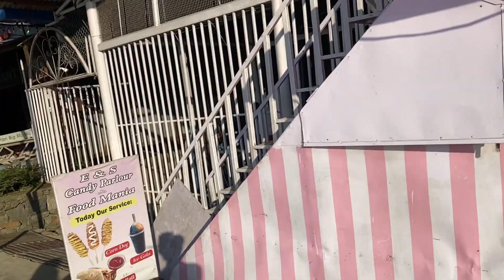Skate vlog / fun😍comedy free😡